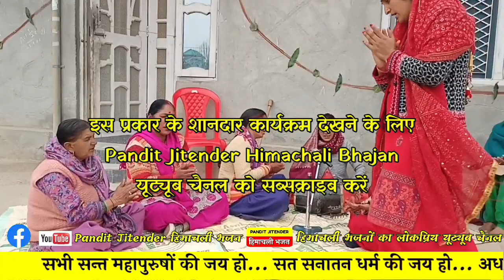ना रोल माईये मैं रूल गईयां | Naa Rol Mayiye | Beautiful Bhajan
Video by Jitender Sharma

चैनल शेड्यूल -

✅सुप्रभात वीडियो 05:30 प्रातः

✅अतिरिक्त वीडियो 11:00 प्रातः ( कंटेंट उपलब्ध होने पर )

✅प्राईम टाइम वीडियो
21 मार्च से 20 सितम्बर तक सायंकाल 07:00 बजे

21 सितम्बर से 20 मार्च तक सायंकाल 06:00 बजे

जितेन्द्र शर्मा  बल्ह नेरचौक  हिमाचल प्रदेश